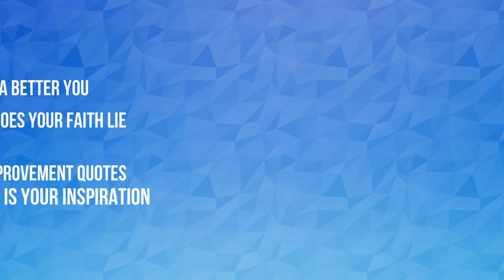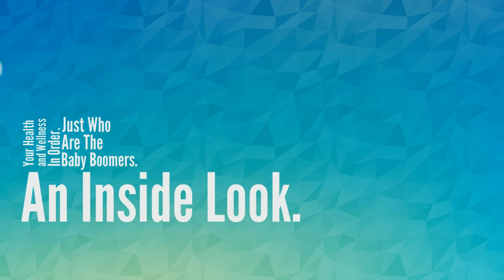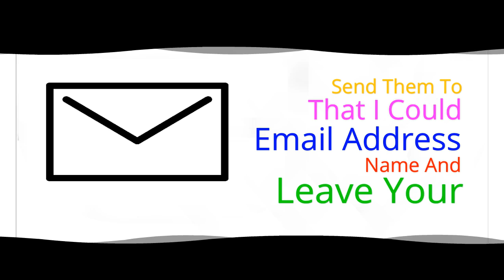Healthy Living Tips 2016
See to it that you exercise regularly and that you engage yourself in physical activities that can help you maintain your vitality.
Your mind is exercised more if you participate in active learning. Try new experiences so that you can learn from such experiences firsthand.

Maintain your social life as well. Do not isolate yourself from your social groups; instead, you should keep in touch with each of them. A happier life would mean a healthier life.

You should always be in control of your life. Do not feel as if you have no power over things. Maintain a positive self-image and a positive outlook on life.

Do not be overwhelmed by stress. You should know how to handle them all.

A balanced diet will definitely keep you healthy. So, as much as possible, you should eat a balanced meal and foods that are rich in antioxidants and vitamins.

You should get enough rest and sleep. Professionals believe that you should sleep for at least six to eight hours a day.

If you have any health problems, you should give attention to them as early as possible. Never take your health for granted.

What not to do:

Avoid drinking excessive alcohol and smoking too much cigarette.

Never forget to inform your doctor of your mental condition. Important changes should always be reported.

Do not miss a visit to your doctor when these changes occur.

Never self-medicate because some drugs may interact negatively with your mental status, especially if you are taking more than one drug.

Do not live alone by isolating yourself from the others.

Never stop yourself from experiencing new things.

Most importantly is the fact that in order for you to have a healthy mind, you need to always have a positive attitude. Be ready to face all the challenges that life may bring, and never lose hope! Be in command of your life. Better your brain by having a better attitude about life.